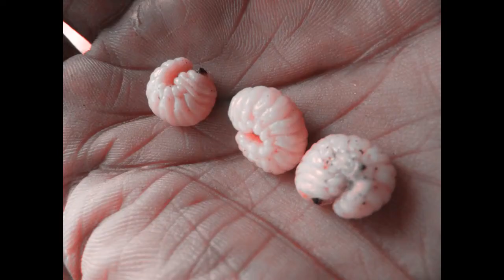Nut Worm (Mushiwa) eating experience - Mahfuz A Russel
Wasn't as bad as I would thought!